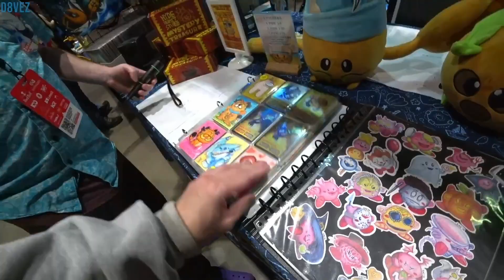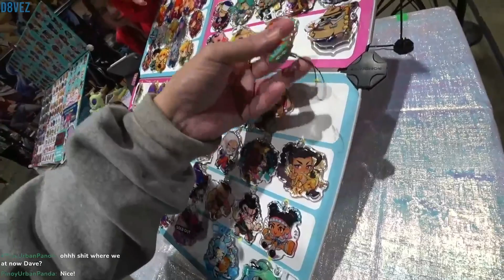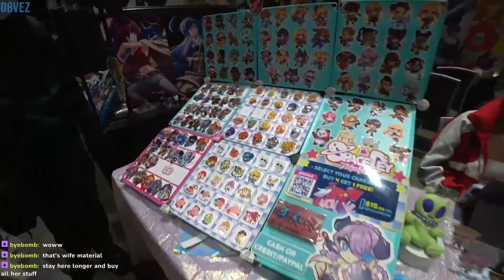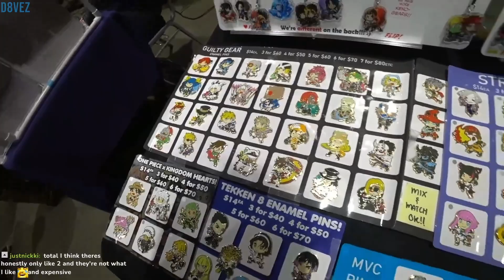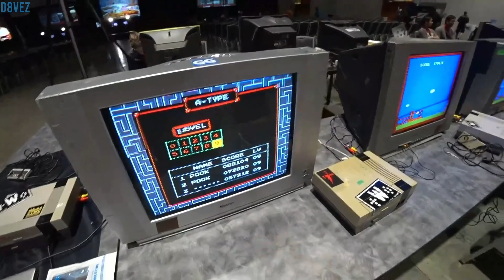Genesis X Day 1 Exploration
Didn't cover too much of the fighting competition itself, but you can find some of the best coverage on other channels. I mostly explored the artist alley and checked out the overall vibe of the convention. Maybe I'll try to compete in Teris next year.

San Jose, CA – On February 16-18, 2024, thousands of video game fans will congregate in San Jose, California to watch the top competitors from around the world compete against the best of the best at an event called Genesis X.

Genesis, in its 10th iteration, is the largest grassroots, community-run, Super Smash Bros. tournament in the world. Back again in the line up will be latest iteration of the popular platform brawler Super Smash Bros. Ultimate for the Nintendo Switch, with a huge resurgence in attendance for Super Smash Bros. Melee. In addition to the blockbuster Nintendo Switch titles, Genesis X will feature competitions in Street fighter 6, Tekken 8, UNDER NIGHT IN-BIRTH II Sys:Celes, Granblue Fantasy Versus: Rising, Rivals of Aether 2, Guilty Gear: STRIVE, Magical Drop 3, DDR Extreme, Windjammers 2 and Super Street Fighter 2 Turbo, Capcom Vs SNK 2, and more. Close to 4,000 attendees have registered to attend Genesis X with over 3,500 unique competitors registered to compete, 1300+ registered in Super Smash Bros. Ultimate and Melee – ranking it in the top 10 of highest attended smash tournament of all time. Genesis X will also mark a significant milestone for Super Smash Bros. Melee, still alive and kicking 20+ years into its life span, and STILL breaking attendance records at a whopping 1330 entrants and counting, on par with Ultimate. Such numbers can only indicate that this storied and legendary title is here to stay.

The tournament will take place over 3 days. The preliminary rounds (Days 1 and 2) will be held inside the San Jose McEnery Convention Center with the Finals showcased in the San Jose Civic across the street.  Details and ticket pricing for Genesis X can be found and the official website genesisg.gg. If you cannot make it to the event itself, the entire event will be livestreamed to Twitch